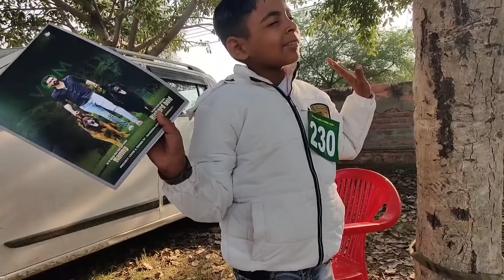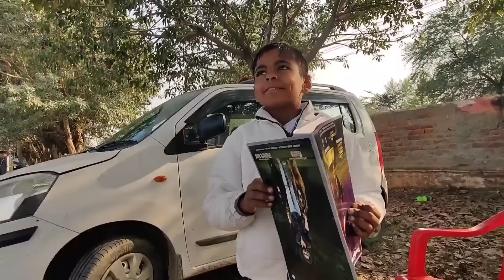Rohtak Dog show 2023 | Cheapest outside dog market | Rs.5000 मे Husky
Rohtak dog show in 2023
Punjab dog show
Khanna Punjab dog show
Nabha Punjab dog show
2023 dog shows
haryana dog show
karnal dog show
delhi dog show
2024 dog shows